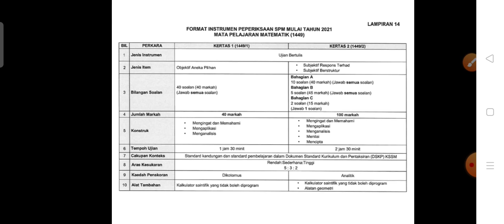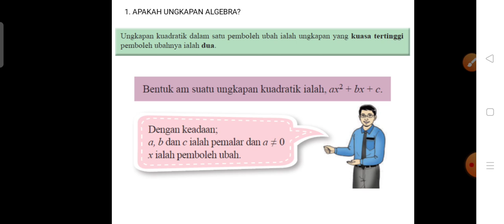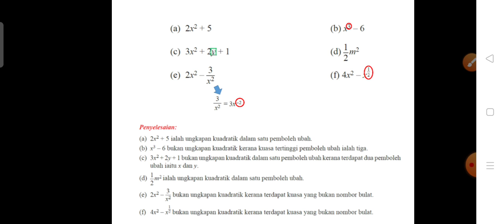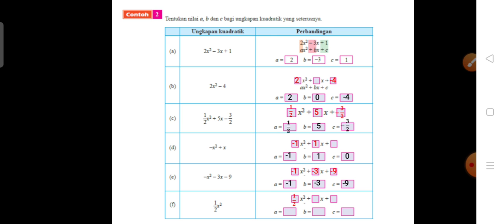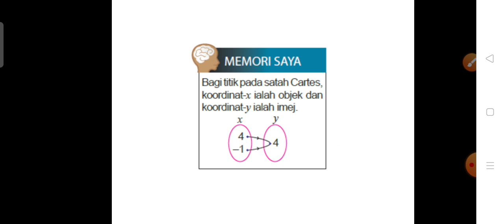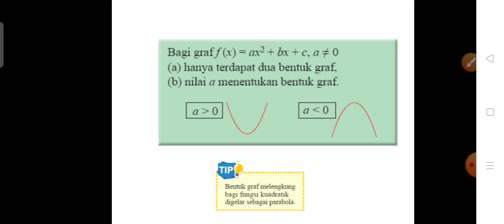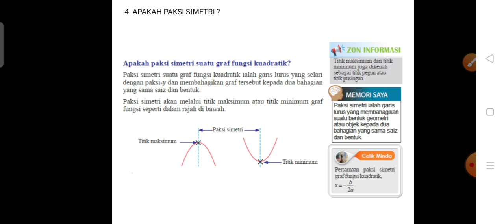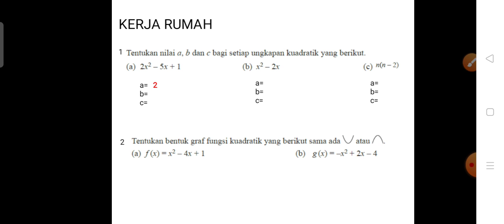Bab 1 Fungsi Kuadratik(pengenalan)